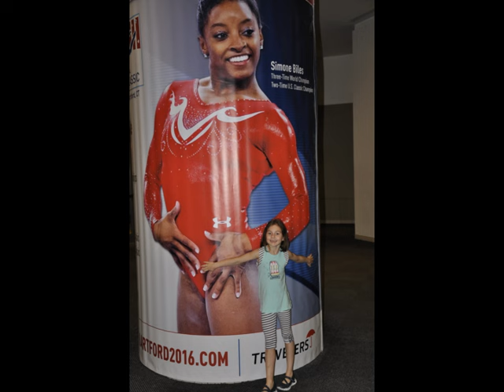EQUIPE UA NEXT CANADA, vidéo pour audition, victoria 7 ans entrainement gymnastique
voici le vidéo de Victoria, 7 ans, entrainement, gymnastique
under armour next Canada